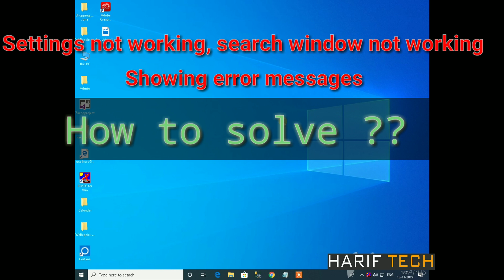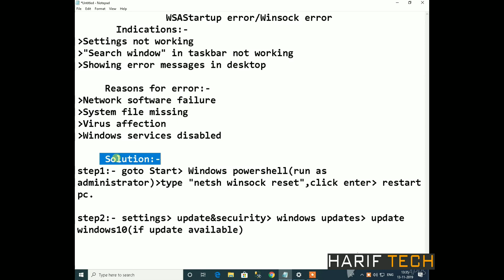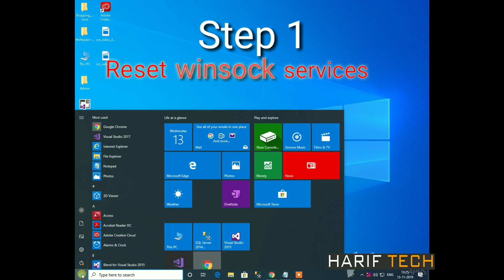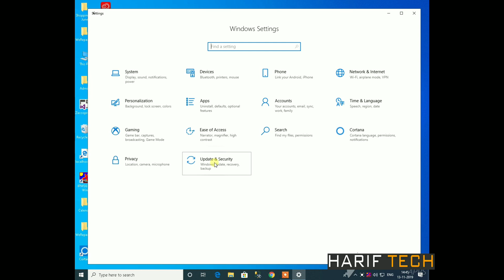Settings not opening issue എങ്ങനെ പരിഹരിക്കാം|Windows10|Wsastartup/winsock error|In malayalam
In this video i would like to explaine about wsastartup/winsock errors in Windows10, and how to solve it easily.I also explain that how to solve 'settings not working' issues in windows10.